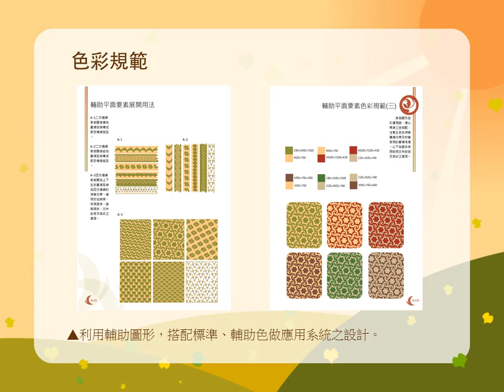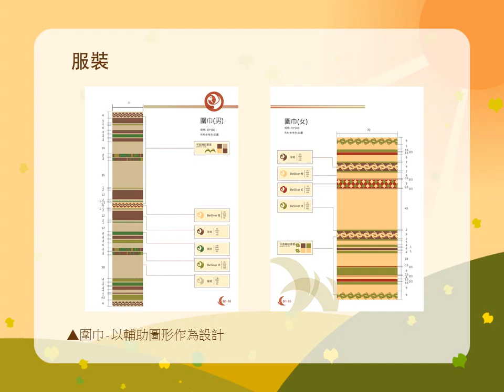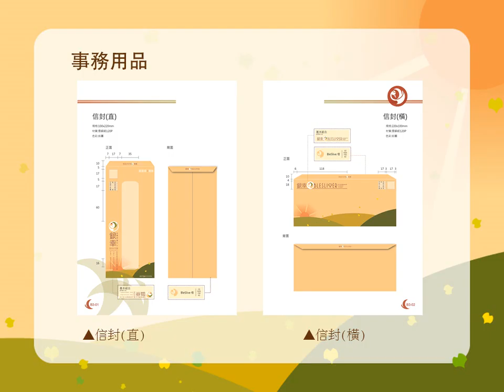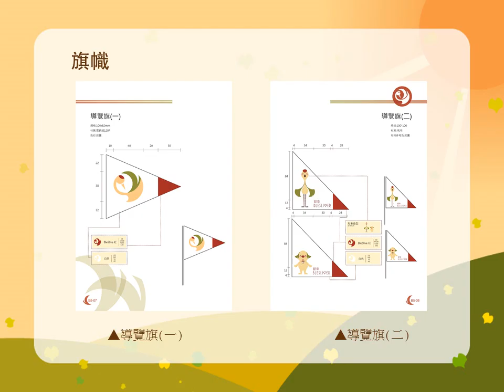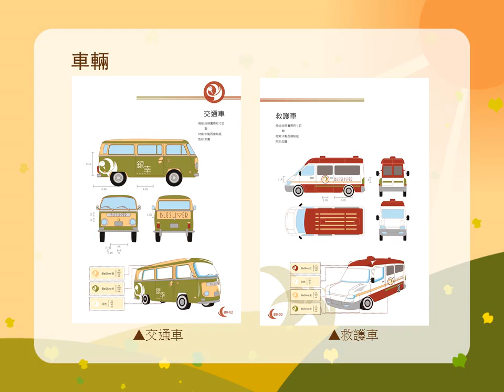佳作_1_105007_設計群_國立彰化高級商業職業學校_CIS專題製作銀幸安養照護中心